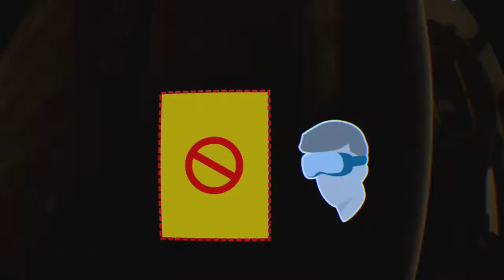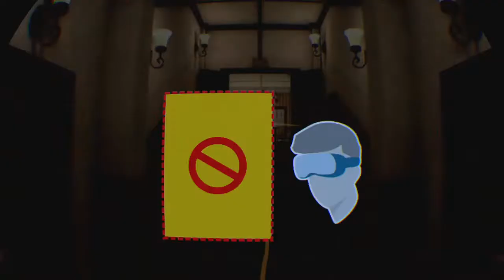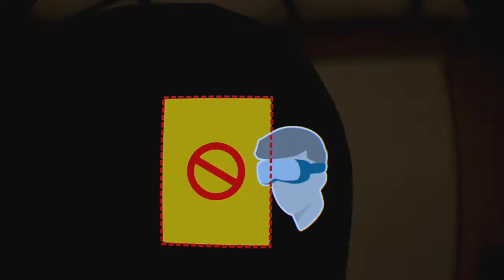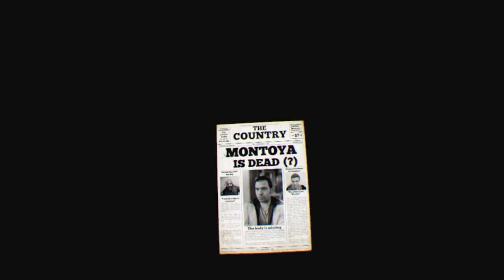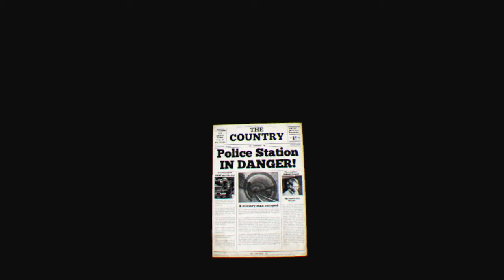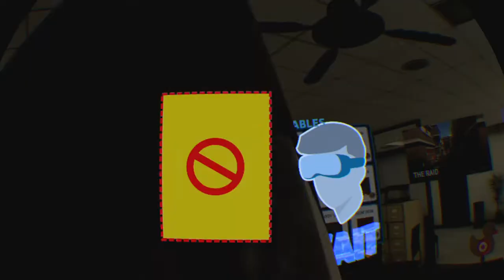Crisis VRigade 2 full game all boss gattles (COMPLETED) (RECRUIT)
I die so many times before but now i died not that much sub for more